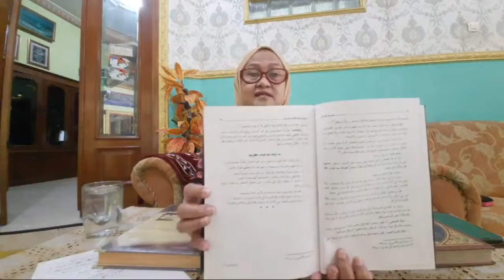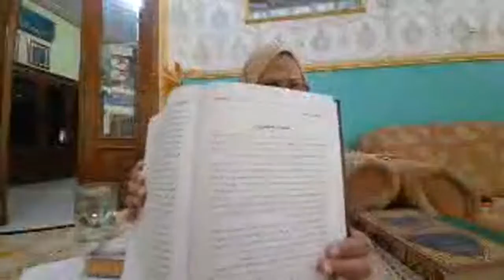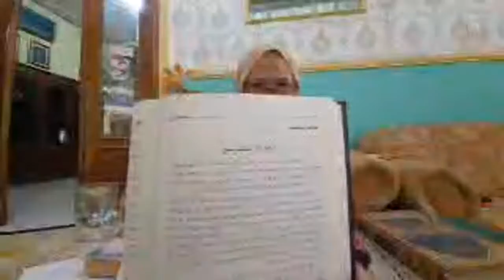Sorotan 48.45 - 53.44 dari Ngaji Tafsir Kelas X MAI Bersama dr. Umdatul Choirot